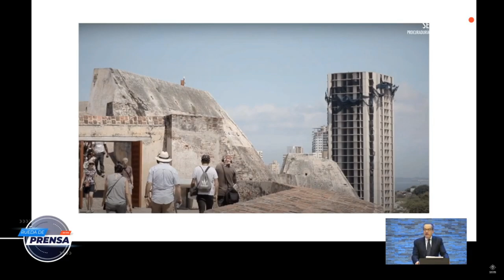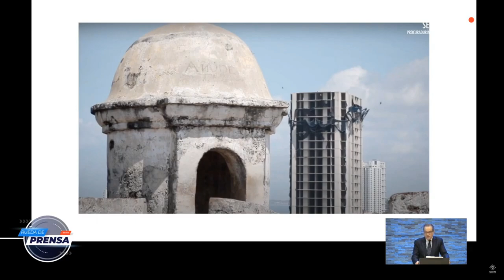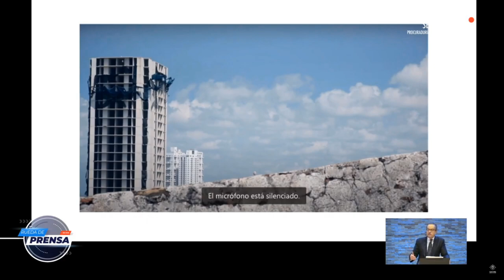Intervención del Procurador Carrillo desde Rueda de prensa Acuarela, la alerta de una nueva tragedia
Bogotá - 27 de Mayo del 2020